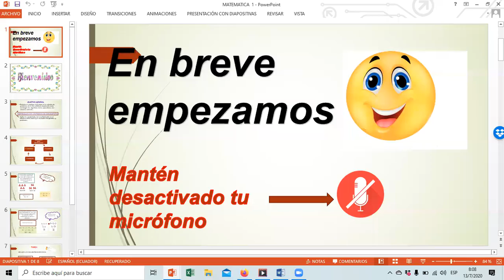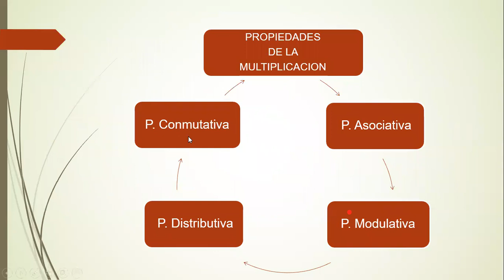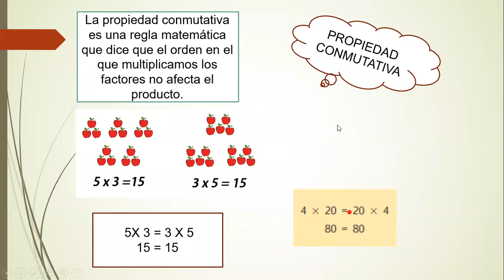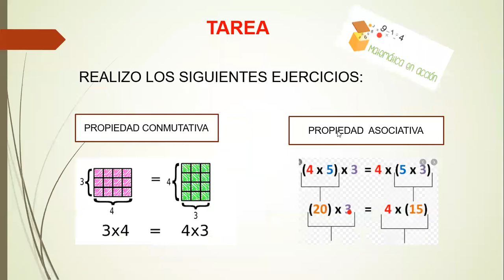PROPIEDAD CONMUTATIVA Y ASOCIATIVA